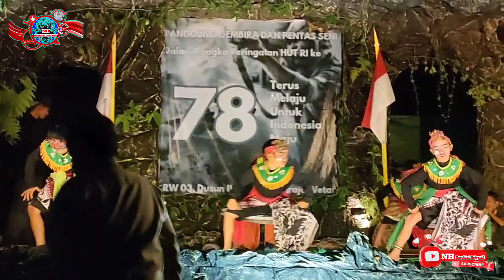CAKILAN || PENTAS SENI DAN BUDAYA || Live Legok Mandiraja Wetan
SALAM BUDAYA !
Selamat datang di Youtube Channel Narohini Helyanif, Di video kali ini kita mau ikut serta melestarikan kesenian dan budaya asli Indonesia yaitu kesenian yang dikenal dengan nama KUDA KEPANG atau KUDA LUMPING atau JARANAN ( Nasional ) atau EBEG ( Banyumasan ) atau EMBEG ( Banjarnegara) atau EMBLEK ( Wonosobo ) atau JATHILAN ( Yogyakarta) yang termasuk dalam jenis kesenian & kebudayaan daerah.

Ebeg sama sekali tidak mencerminkan tokoh tertentu dan tidak terpengaruhi agama tertentu, baik Hindu maupun Islam. Bahkan dalam lagu-lagunya justru banyak menceritakan tentang kehidupan masyarakat tradisional, terkadang berisi pantun, wejangan hidup dan menceritakan tentang kesenian Ebeg itu sendiri.
Lagu yang dinyanyikan dalam pertunjukan Ebeg hampir keseluruhan menggunakan bahasa Jawa Banyumasan atau biasa disebut Ngapak lengkap dengan logat khasnya.

Baiklah teman-teman, di video kali ini kita mau menampilkan Pentas Seni dan Budaya dari anak-anak desa Mandiraja Wetan.

Kegiatan Acara Yaitu :
Dalam Rangka Untuk Memperingati HUT RI Ke 78 Tahun Kemerdekaan Indonesia.
17 Agustus 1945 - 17 Agustus 2023

Dihadiri Oleh :
- Bapak Suradi S.E Selaku Lurah Mandiraja Wetan
- Perangkat Desa Mandiraja Wetan

Terimakasih Untuk Tim Sukses & Panitia Penyelenggara Pentas Seni dan Budaya Mandiraja Wetan.

Live Update Performance:
Dusun Legok - Desa Mandiraja Wetan
Kec. Mandiraja Kab. Banjarnegara
Hari & Tanggal :